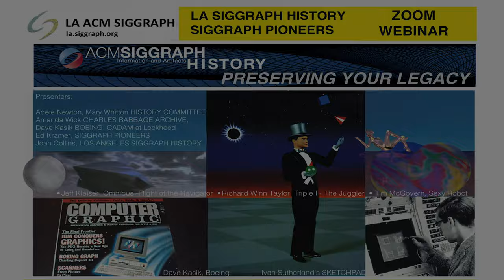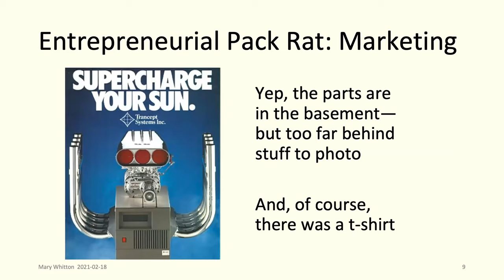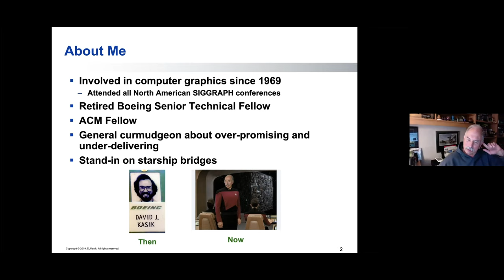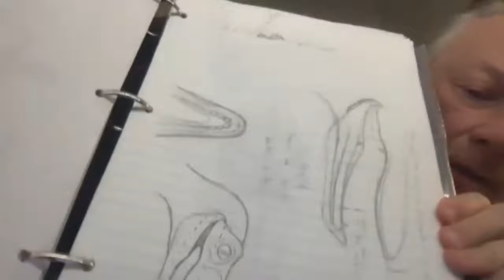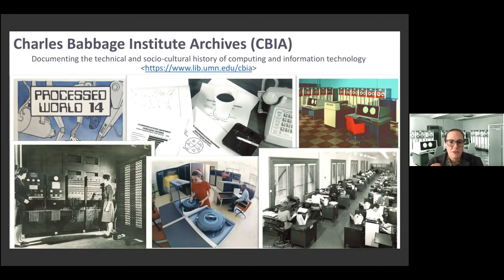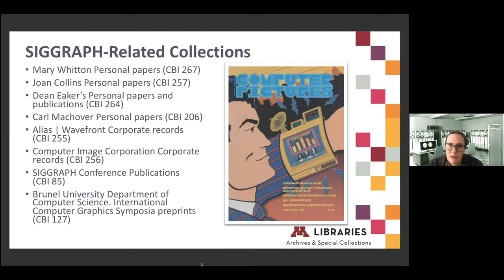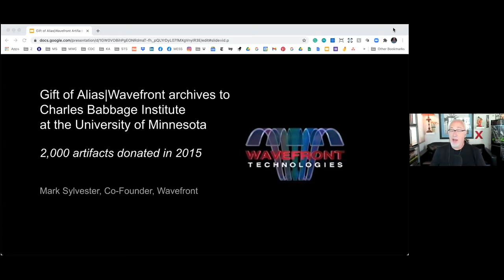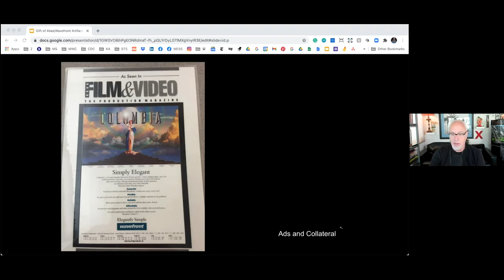Preserving Your Legacy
This video discusses why archiving is important, what should be archived, and how to make sure that the material in your files, garage and basement are properly archived to ensure the preservation of your legacy.

This webinar was presented by the ACM SIGGRAPH History Committee, Pioneers, and LA ACM SIGGRAPH.  SIGGRAPH Pioneers have been key players in the development of the software, hardware and content that has established computer graphics as industry and ACM SIGGRAPH as a vibrant international community of researchers, artists, developers, filmmakers, scientists, and business professionals.

Presenters:
 * Adele Newton, SIGGRAPH History Committee
 * Mary Whitton, SIGGRAPH History Committee
 * Amanda Wick, the archivist from the Charles Babbage Institute at the University of Minnesota
 * Dave Kasik, Boeing
 * Ed Kramer, Chair of the SIGGRAPH PIONEERS
 * Joan Collins, Los Angeles SIGGRAPH History project.
Special Guest, Mark Sylvester, Wavefront Technologies